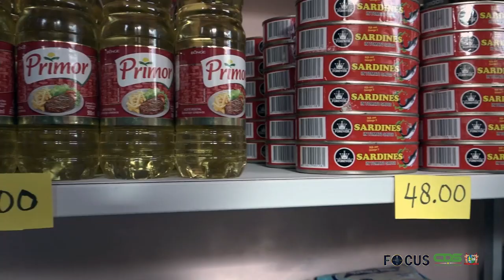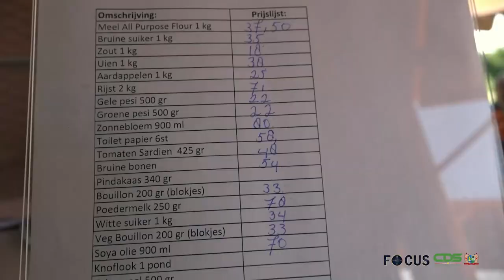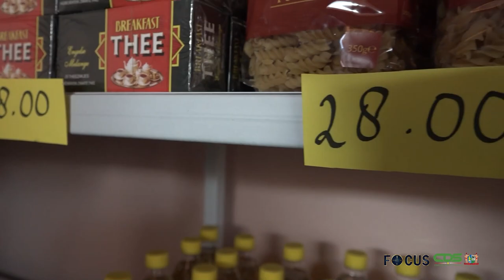FOCUS AFLEVERING 981, DD 14 MAART 2023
In Focus aflevering 981 worden de volgende onderwerpen belicht:
- Stichting Rumas wenst strategische programma’s voor jeugdontwikkelingsbeleid
- BBGO bespreekt problemen seniore burgers met president Santokhi
- Regering introduceert concept van Food Basket op Apoera
- Minister Sewdien gaat markoesaproject evalueren en uitbreiden